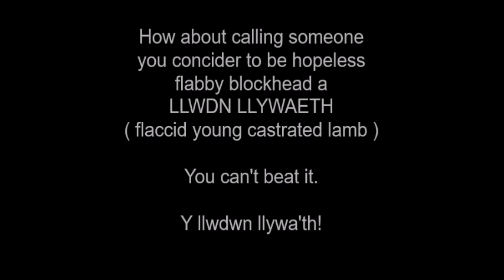(learning Welsh) llwdn llywaeth // ze point of ze day 789